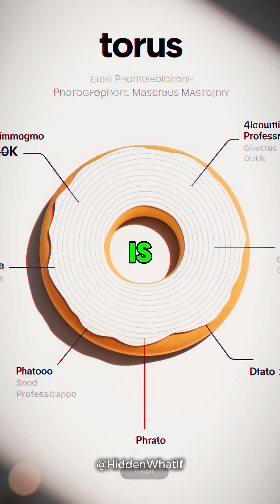What If Earth Was Shaped Like a Donut?😱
What if Earth wasn’t a sphere at all—but a giant donut floating in space?
In this video, we explore a strange What If scenario where our planet has a massive hole in the middle. Using simple science and fun storytelling, we explain how gravity would behave, where oceans would flow, how weather would change, and whether life could even survive on a donut-shaped Earth. From extreme gravity near the inner ring to bizarre day night cycles, the results are surprising.
Where do you think gravity would feel strongest on a donut-shaped Earth?